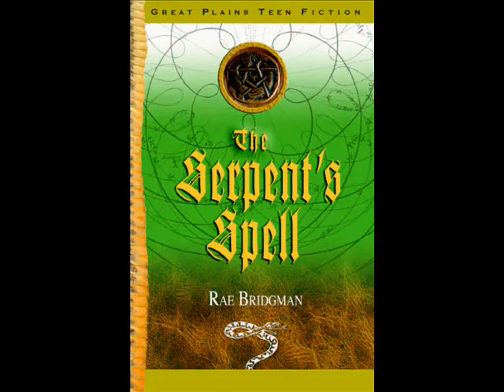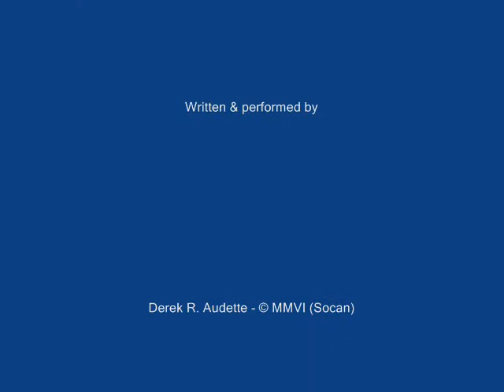The Serpent's Spell: Illustrations by Rae Bridgman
It's a slithery tale...

When a suspicious fire destroys everything in ten-year old Wil Wychwoods life, he must leave Toronto to live with his aunts and a cousin he has never met. With nothing but his pet snake Esme and his grandmothers gift of a mysterious black medallion and a gold ring, Wil boards a train destined for adventure. A magical portal reveals that his new home and family live in the hidden city of MiddleGate, where nothing is as it appears.

Cousins Wil and Sophie become entangled in a case of serpenticide snake murder in the ancient caves of Narcisse. They learn to master the magykal power of shadows, but will it be enough? Can Wil and Sophie decipher the mystery of the medallion in time to save the snakes—and themselves? [Book I of The MiddleGate Books